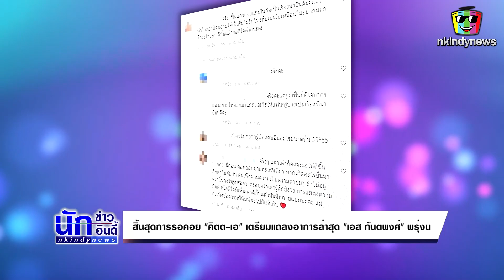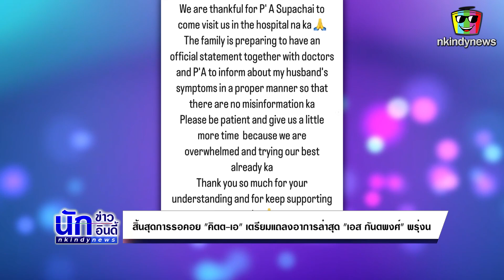สิ้นสุดการรอคอย "คิตตี้-เอ" เตรียมแถลงอาการล่าสุด "เอส กันตพงศ์" พรุ่งนี้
สิ้นสุดการรอคอยของแฟนคลับแล้ว ล่าสุด ครอบครัวเตรียมแถลงอาการล่าสุด เอส กันตพงศ์ หลัง เอ ศุภชัย ผู้จัดการดาราชื่อดังแจ้งข่าวดีว่าปาฏิหาริย์มีจริง ซึ่งได้วันและเวลาแถลงเป็นวันที่ 22 มิถุนายน 2566 เวลา 16.00น.

โดยก่อนหน้านี้มีภาพหลุดจากเพจซึ่งเป็นภาพของ "เอส กันตพงศ์" ลุกขึ้นมานั่งยกมือไหว้ หลัง หลวงพี่อุเทน เจ้าอาวาสวัดท่าไม้ เดินทางมาเยี่ยมที่โรงพยาบาล เเต่ไม่ได้มีการยืนยันว่าภาพดังกล่าวเป็นภาพเก่าหรือภาพใหม่ ก่อนจะลบไป